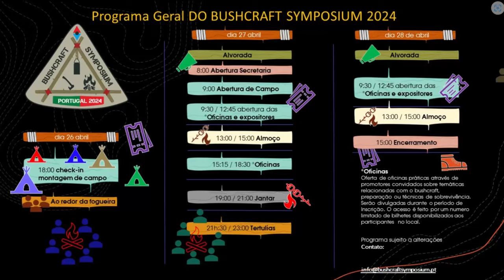Kienspan aus der Kiefer + Vorbereitung und Ankunft als Aussteller beim Bushcraft Symposium 2024